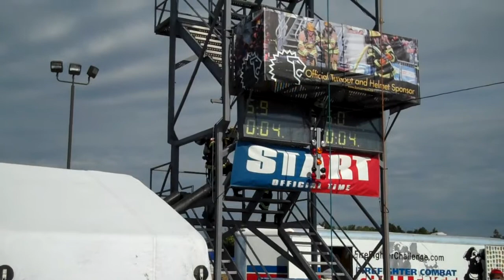Mieczykowski-Charlotte, MI 7/22/11 (2:00)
Pawel Mieczykowski (Blue)